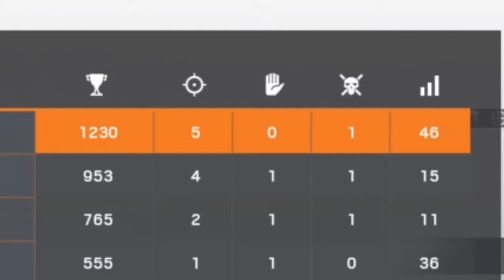First game at 9 AM | Rainbow 6 siege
Some days you do bad and others you do good, sometimes godly. This is one of those days